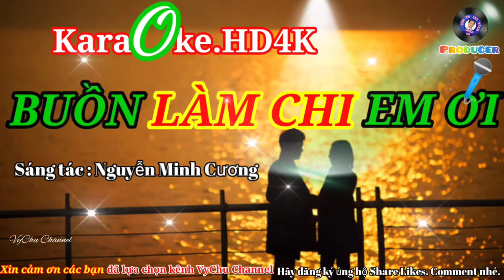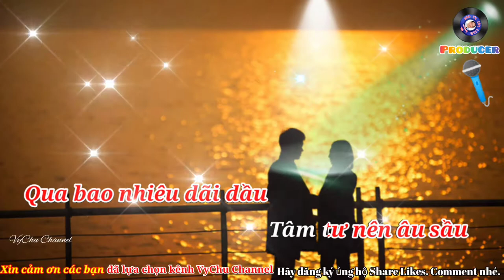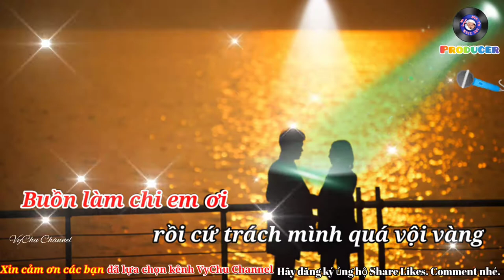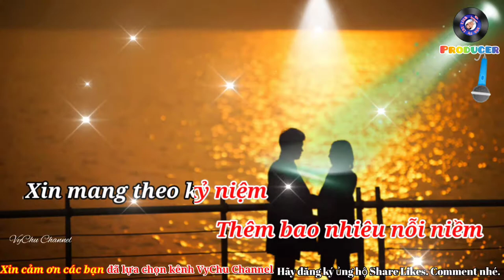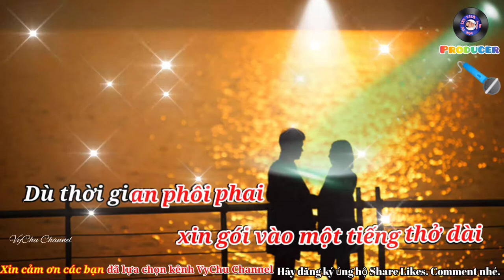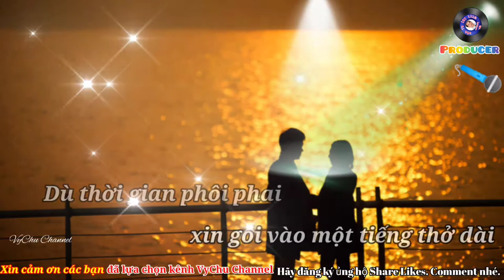Nhạc không lời Buồn làm chi em ơi (Sáng tác : Nguyễn Minh Cường)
Buồn làm chi em ơi được Hoài Lâm và nhạc sĩ Nguyễn Minh Cường chính thức phát hành hôm 19/6, đến nay sản phẩm cán mốc 40 triệu lượt xem trên Youtube. Đáng lưu ý, sau hơn 2 tháng phát hành, ca khúc Buồn làm chi em ơi vẫn không hề giảm sức nóng mà còn có dấu hiệu "tăng nhiệt" trở lại.

Hoài Lâm và Nguyễn Minh Cường.

Buồn làm chi em ơi là bài Pop-Ballad mang âm hưởng quê hương trữ tình nhưng phối EDM hiện đại. So với Hoa nở không màu, ca khúc này có tính mới hơn chứ không thuần túy kiểu Ballad hay Pop-Ballad rập khuôn.

Màu sắc nhạc ngũ cung thể hiện qua sự chuyển động trầm bổng mượt mà đặc trưng của các nốt nhạc. Mỗi con người đều lớn lên trong vòng tay mẹ với các bài ru, dân ca, đồng dao nên trong tiềm thức, họ luôn thấy thân quen với nhạc dân gian nói chung. Những ca khúc quê hương trữ tình hầu như không bao giờ bị khán giả mang ra khen chê, mổ xẻ. Trái lại, đây là dòng nhạc dễ nghe, dễ thấm và đi vào lòng số đông nhất. Không ít tác giả khai thác đặc điểm này để tạo hit mà
 mặc định đây là nhạc cho người trẻ trong khi đó người trẻ cảm thấy ca khúc này vừa mới mẻ, vừa gần gũi, quen thuộc.
Bên cạnh nhạc lý, Buồn làm chi em ơi cũng là ca khúc rất hay về ca từ, nội dung. Tác giả Nguyễn Minh Cường đã viết "đo ni đóng giày" cho Hoài Lâm. Anh tâm sự với VietNamNet: "Tôi thấy được chất chứa trong ánh mắt của em ấy luôn thắm đượm nỗi buồn nên là một người bạn, người anh, người hợp tác khá thân thiết, tôi muốn viết tặng Hoài Lâm ca khúc này để em ấy sớm có thể vượt qua nỗi buồn". Khi nhận bản demo, Hoài Lâm đã kêu lên xúc động vì được đàn anh viết đúng tâm trạng, cảm xúc hiện thời.

Từ sự kiện đời tư của Hoài Lâm được quan tâm, Buồn làm chi em ơi có cơ hội tiếp cận số đông khán giả. Quan trọng hơn, sau khi sự việc qua đi, ca khúc này vẫn đủ hay để khán giả nghe đi nghe lại.

Ca khúc như cái xoa dịu, an ủi những ai đang mắc kẹt, chìm đắm trong nỗi buồn; hay chỉ cho họ thấy ngày mai tươi sáng hơn: "Chờ ngày mưa thôi rơi, mang nỗi sầu lìa xa tầm với". Những câu "Buồn làm chi em ơi, xót xa xin gửi lên trời" hay "Đời còn bao tương lai, lỡ sai vẫn kịp quay lại" dù dành riêng cho Hoài Lâm hay không thì bất cứ khán giả nào cũng có thể thấy như được vỗ về, khuyên nhủ sau những thăng trầm trong cuộc sống.

Trong các bản cover, MV Buồn làm chi em ơi do ca sĩ gạo cội Như Quỳnh và hãng đĩa thực hiện công phu hôm 23/8 được đánh giá là thành công nhất.

MV không có cốt truyện cụ thể, Như Quỳnh hóa thân thành 2 phiên bản: một người phụ nữ mặc áo dài và một người mặc Âu phục. Có thể hiểu đây là 2 khía cạnh trong một con người như truyền thống và hiện đại, đối nội và đối ngoại, gia đình và xã hội, mềm mỏng và cứng rắn...

Nhưng dù là ai, phiên bản nào, Như Quỳnh vẫn cô độc trong ngôi nhà cổ rộng lớn, phòng không gối chiếc lạnh lùng. Trong cảnh hiu quạnh, cô mơ tưởng thời con gái hồn nhiên, vui vẻ đã xa nhưng cũng điềm nhiên chấp nhận số phận của mình. Những cái cười nhếch môi rất nhẹ của Như Quỳnh như hiện thực hóa câu "gói vào một tiếng thở dài" của Nguyễn Minh Cường.

Như Quỳnh vào vai người phụ nữ luống tuổi quyền quý nhưng cô độc trong chính ngôi nhà của mình.

Tuổi 49, nhan sắc, màu giọng và cột hơi của Như Quỳnh không còn như thời phong độ nhưng xử lý chín muồi. Chẳng hạn, Như Quỳnh hát một trong những câu đắt nhất bài là Buồn làm chi em ơi, xót xa xin gửi lên trời như tiếng khóc nấc. Chữ "xót" sắc và khô khốc như chứa đầy cay đắng, uất nghẹn. Tương tự, chữ "sai" trong câu Lỡ sai vẫn kịp quay lại bình thản đến gai người.

Trấn Thành phản hồi về MV của đàn chị: "Tôi đã khóc sau khi xem MV này - một siêu phẩm của chị Như Quỳnh. Thương chị quá, chị vẫn tuyệt vời như chị đã từng, mỗi câu chữ thấm tận tim gan tôi". MV này hiện vẫn trong top 50 xu hướng thịnh hành của Youtube.